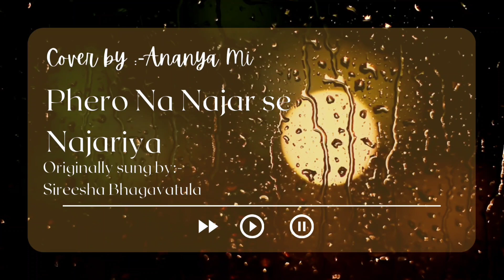Phero Na Najar se Najariya | Sireesha Bhagavatula | Cover by Ananya Mishra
This song is truly mesmerizing but the pain behind it reflects clearly. The child who wants nothing in the world but her mother’s love that she’s ready to do everything her mother says even if it costs her childhood and giving up all , nearly everything a child wants during their childhood. A child who wants her mother to look at her and not to ignore her (Phero Na Najariya line in the song significantly reflects this emotion).